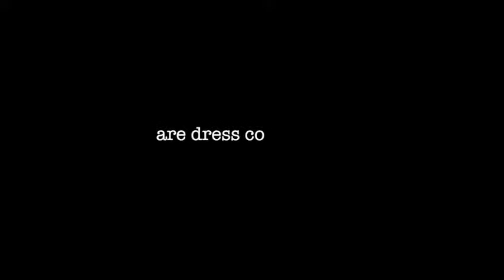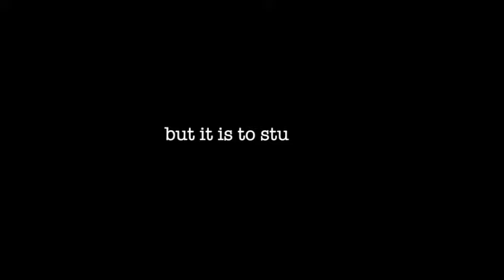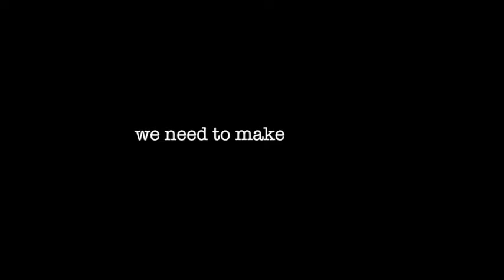personal project - dd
by daisy
piano - Post Malone - white inversion